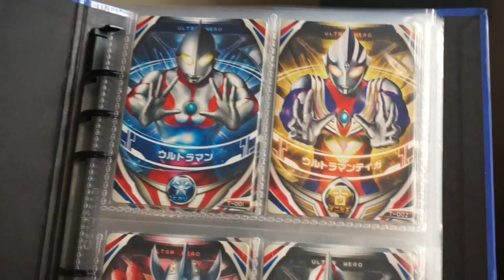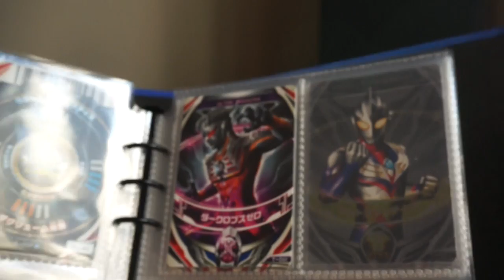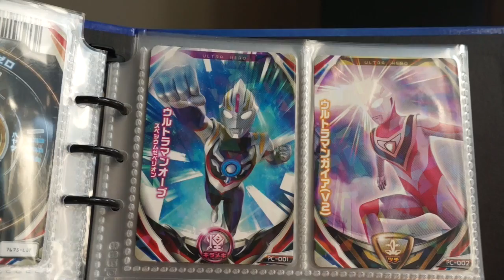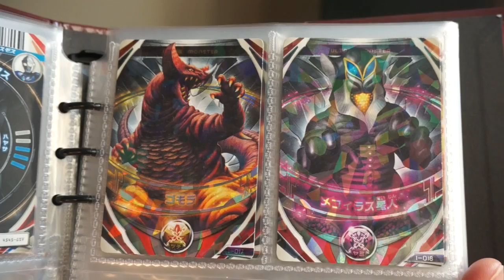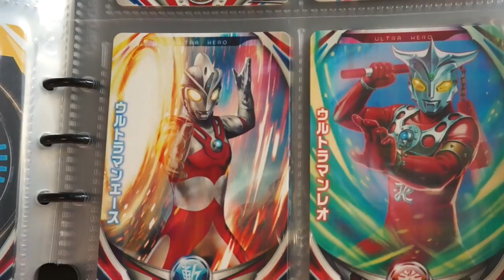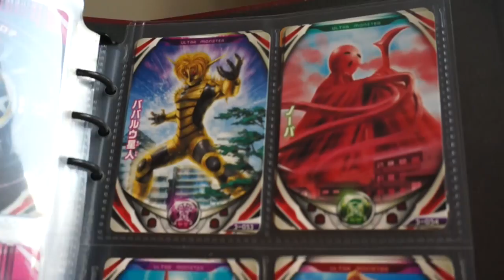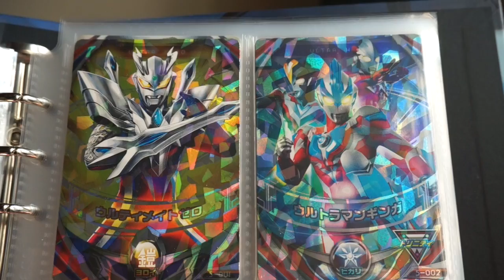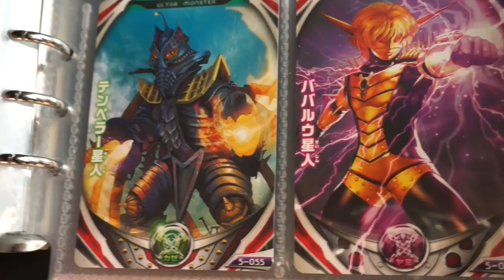ウルトラマンオーブ 全フュージョンカード を見てみよう！（2017 3月現在）★all fusion card ultraman orb フュージョンファイト コンプリート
今のところコンプ継続中です。今後も頑張って集めていきたいと思います！
動画の中で計算間違えしています。フュージョンファイトのカード枚数 56×5＝280枚なのですが、56×４しています。すいません。
★★ 銀のティガさんと黄金のウルトラマンさん フュージョンファイトでフュージョンアップ ★★